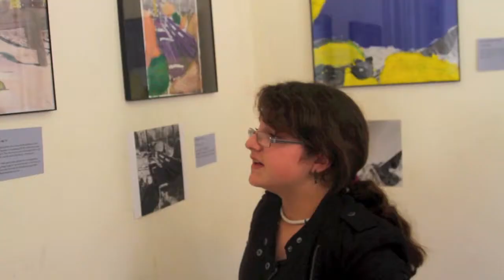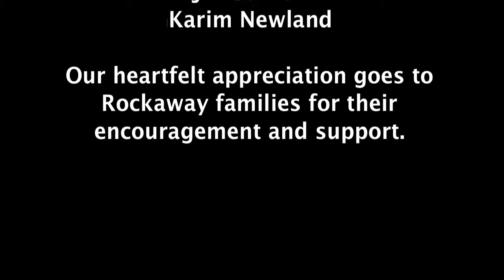Hurricane Sandy Art Relief Caravan Project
Our Hurricane Sandy Art Relief Caravan Project ran healing photo workshops guided by the award-winning photo-journalist Ron Haviv and the Caravan Team of educators and art therapists. Young teenagers from the Rockaways who were adversely effected by the hurricane learned how to frame their experiences- both physical and emotional- through art. Photos of their external realities were printed and layered with painted expressions of their internal worlds, thereby giving expression to their fears and dreams in order to find both hope in the future and solace in the present. For more on this project, please visit our